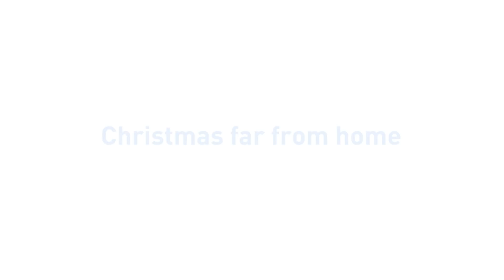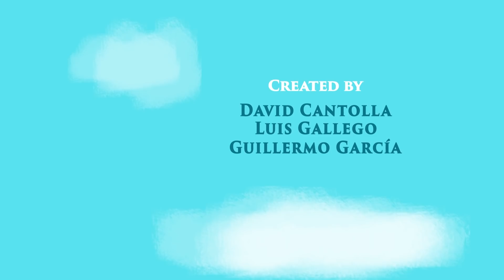🥶️ POCOYO E NINA - El Yeti E A Raiva Marciana [121 minutos] | DESENHOS ANIMADOS para crianças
✔️ Comemore um Natal gelado e frio com Pocoyo e Yanko, o Yeti! Ria com Pato e Pocoyo escorregando no gelo e decore a árvore com Elly e Nina. Divirta-se nestas férias de Natal! Descubra como Pocoyo e seus amigos estão se divertindo com O Abominável Homem das Neves.

00:00:00 Uma conquista gelada
00:06:45 Feliz Natal
00:07:15 Un convidado especial
00:14:36 Natal longe de casa
00:21:21 Natal...na Praia?
00:27:58 Um conto de natal alienígena
00:34:25 Árvore de Natal
00:41:08 Conto do Natal do Pocoyo
00:57:40 Natal espacial
01:03:44 Elly no Gelo
01:09:43 Férias
01:15:33 Brasil Nuvenzinha
01:21:34 O vigia do sono
01:27:28 A dança da coceira
01:33:18 Regador mágico
01:39:19 Brincando para sempre
01:45:21 Dinossauros
01:51:25 Pocoyo e Nina: Halloween Show

❄️ Uma conquista gelada
Marciano Furioso pretende conquistar o mundo, mas ao chegar encontra uma surpresa: tudo está nevado, frio e branco! Não gosta de nada! Pocoyo e seus amigos tentam brincar com ele e involuntariamente estragam todos os seus planos de conquista.

🎄 Un convidado especial
Pocoyo está preparando a decoração da árvore de Natal, mas a perde na neve. Enquanto a procura, ele faz um novo amigo: o Yeti! Mas todos os seus amigos têm medo do Pé Grande.

🥶 Natal longe de casa
Yanko convida Pocoyo e seus amigos para passar o Natal com ele e eles aceitam com alegria. Porém, ao chegarem, descobrem que nem tudo é tão ideal quanto imaginavam. Tudo é feito de gelo e escorregam, é muito frio, a comida não é tão boa ...

🎄 Um conto de natal alienígena
O marciano furioso odeia o Natal desde que seu pai o abandonou um dia de Natal e ele decidiu estragar o Natal do Pocoyó e seus amigos com tiros de canhão.

☃ Árvore de Natal
Chegou o Natal e o Pato quer uma árvore de Natal enfeitada.

🎅 Conto do Natal do Pocoyo
Episodio baseado no clássico "Conto de Natal", de Charles Dickens. Em uma tarde de inverno, Pocoyo e seus amigos brincam na neve. Depois de uma discussão entre Pocoyo e Pato, Elly decide contar a história do Sr. Scrooge.

🎄 Natal espacial
Pocoyo e seus amigos não querem que seu amigo, o Marciano Furioso, passe o Natal sozinho, então eles vão visitá-lo em seu planeta! Mas talvez Marciano Furioso estivesse melhor sozinho.